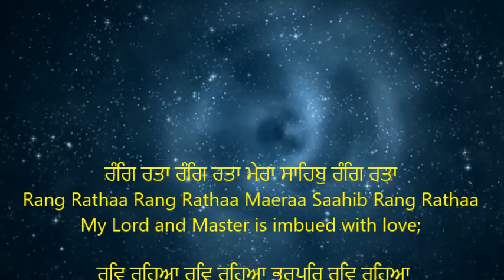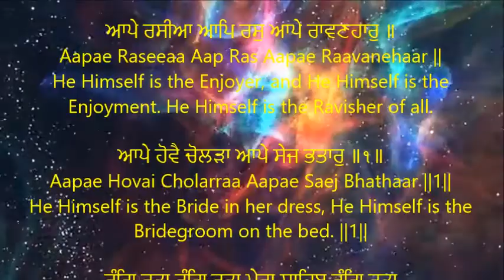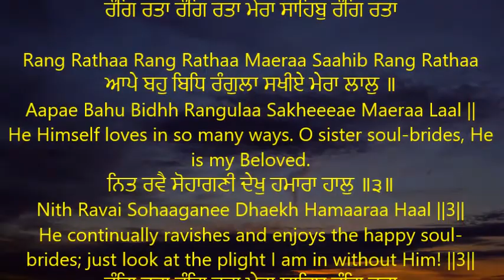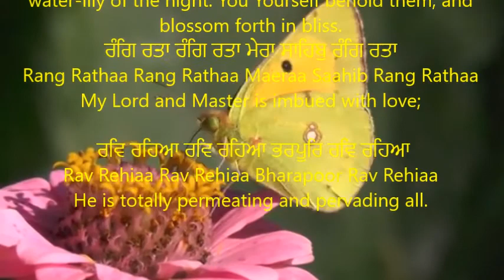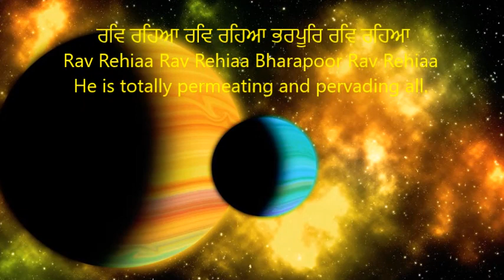Rang Ratta Mera Sahib Rang Ratta II Guru Nanak Dev Shabad Ang 23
punjabi shabad
shabad gurbani
gurbani shabad
2020 new shabad
best gurbani shabad 2020
waheguru ji,
waheguru waheguru Waheguru
Kirtan
diljit dosanjh
diljit songs
punjabi songs
diljit punjabi songs
punjabi shabad
shabad
gurbani
golden temple
punjabi song
guru nanak
aar nanak
paar nanak
nanak
"sikh,
sikh bhajan